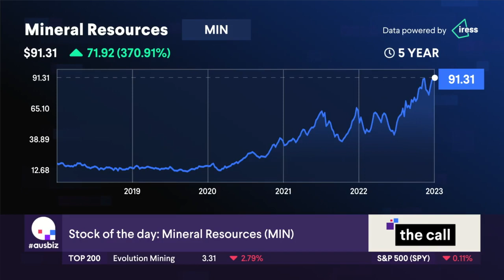The stock of the day is Mineral Resources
The stock of the day is covered by Andrew Wielandt from DP Wealth Advisory and Henry Jennings from Marcus Today